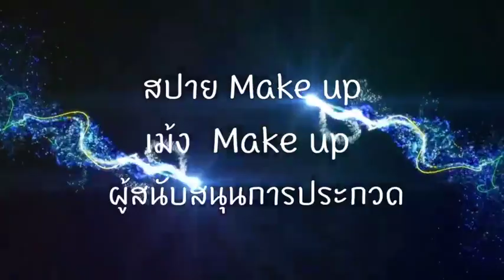หมายเลข 16 นนท์ ณพวุฒิ อรุณเนตร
ร่วมชมคลิปเพื่อเป็นกำลังใจให้กับผู้เข้าประกวดเทพบุตรงานดีออนไลน์ อย่าลืมกดไลท์กดแชร์และกดติดตามช่องยูทูปงานดีสงขลา ยอดวิวเป็นส่วนหนึ่งของคะแนนการตัดสินในวันที่18พ.ค.63 ติดตามเพิ่มเติมได้ที่